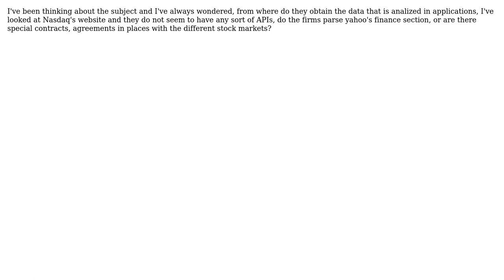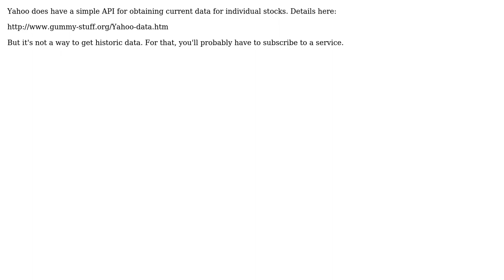Software Engineering: From where do financial firms obtain the stock data to analyze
With thanks & praise to God, and with thanks to the many people who have made this project possible! | Content (except music & images) licensed under CC BY-SA | Music | Images & others | With thanks to user Tristian user MathAttack user James user Barry Brown and the Stack Exchange Network Trademarks are property of their respective owners. You are responsible for your own actions.